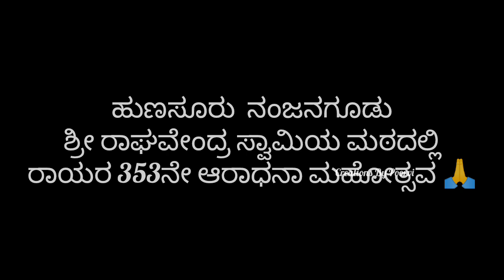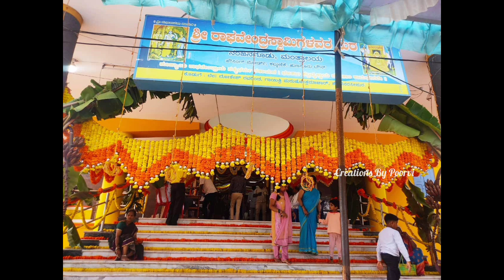ಹುಣಸೂರಿನಲ್ಲಿ ಶ್ರೀ ರಾಘವೇಂದ್ರ ಸ್ವಾಮಿಗಳ ಆರಾಧನಾ ಮಹೋತ್ಸವವನ್ನು ಅದ್ಭುತವಾಗಿ ಆಚರಣೆ ಮಾಡಿರುವ ಕ್ಷಣ 🙏